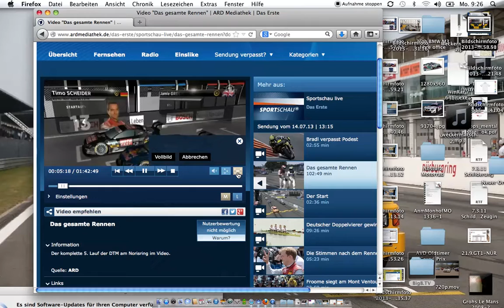n DTM Norisring SUPER SLOW MOTION